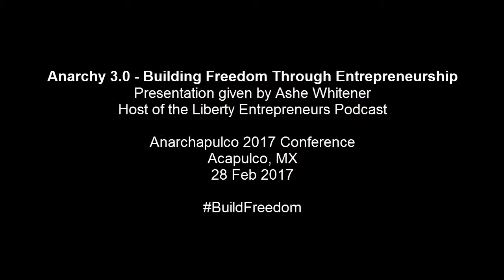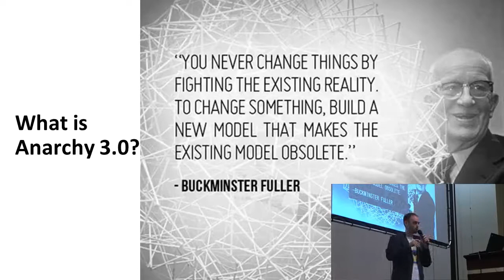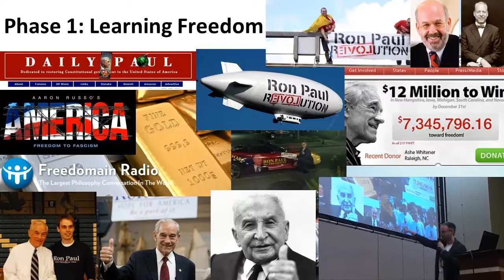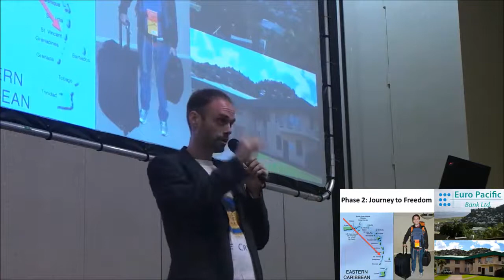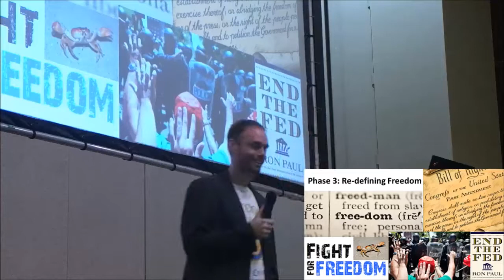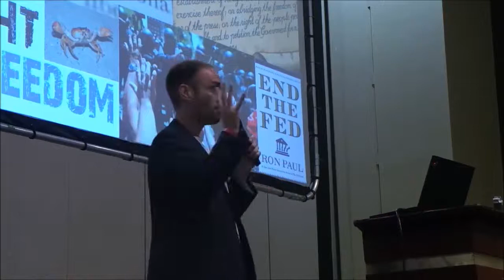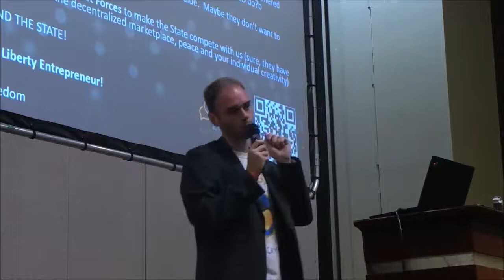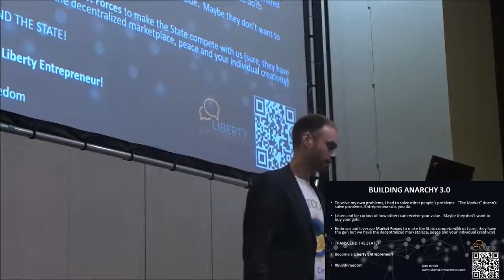Anarchy 3 0 - Building Freedom through Entrepreneurship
Ashe Oro gave a presentation at the Anarchapulco Conference on Feb 28th 2017 where he makes the argument that Entrepreneurship is the best way to achieve personal freedom.